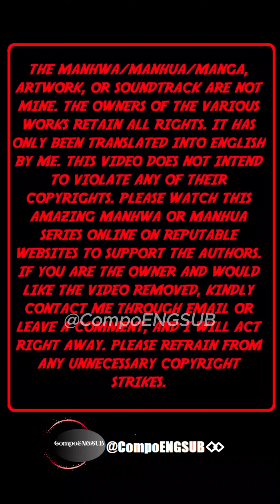SPIRIT SACRIFICE: THE PATH TO GODHOOD CHAPTER 32 ENGLISH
Han Wu traveled to a divine civilization where everyone can become a god, and gained the ability to sacrifice life. Although at first the family members were just seemingly useless locusts, with their numerical advantage and excellent ability, Han Wu began his cheating journey. From the beginning, he successfully resisted the bullying of the school bully, to resisting the partial teacher, and gradually gained He gained the recognition of his friends around him, then conquered a large number of civilizations, rescued his parents trapped in the Sea of Chaos Stars, and eventually became a powerful God King.